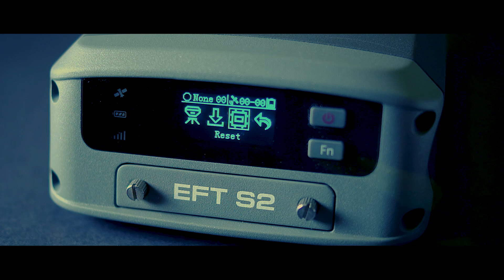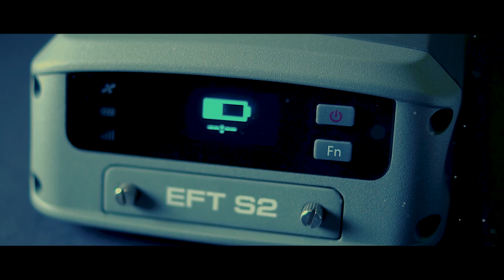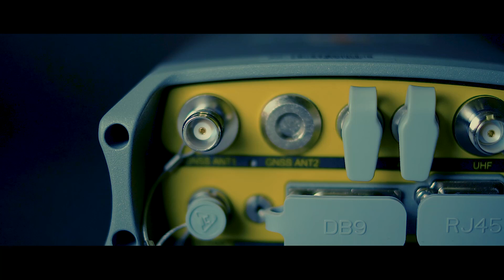EFT S2 – Новинка, которая вас удивит!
Сегодня мы хотим анонсировать вам новый продукт, над которым долго и упорно трудились. Продукт, который поможет вам выполнять задачи в любых условиях; продукт, который позволит выполнять их эффективно; продукт, который воплощает в себе передовые технологии и исключительную гибкость!

Мы собрали большое количество отзывов пользователей. Учли многие пожелания и рекомендации наших заказчиков. Помимо этого, команда активно изучала и тестировала новые сферы применения продукта. И сегодня мы хотим представить вам новый приемник. Встречайте - Спутниковый геодезический приемник EFT S2.